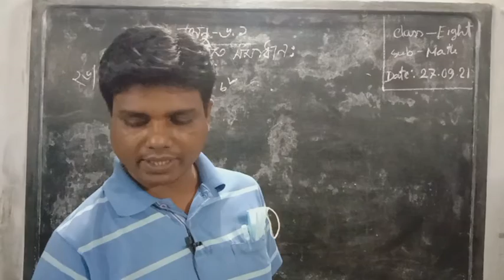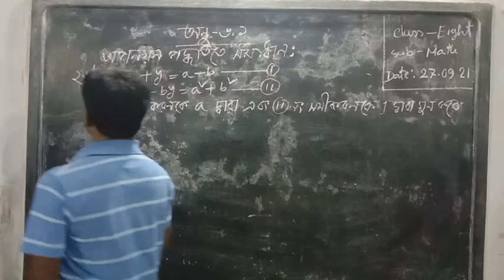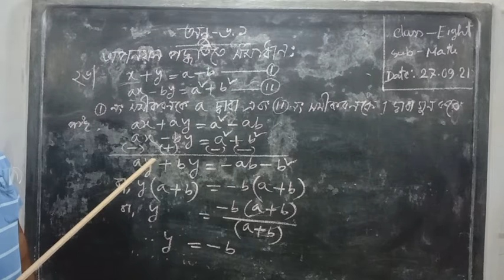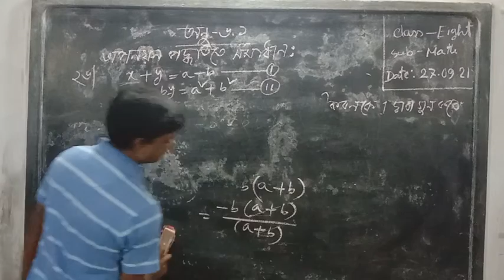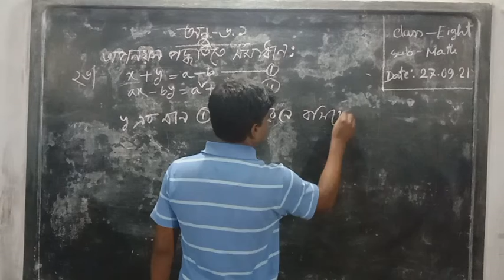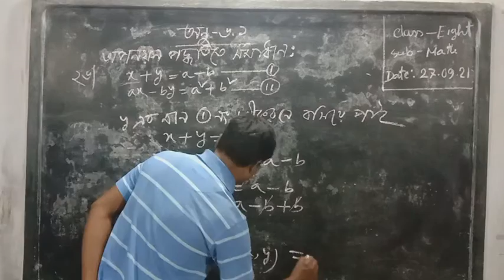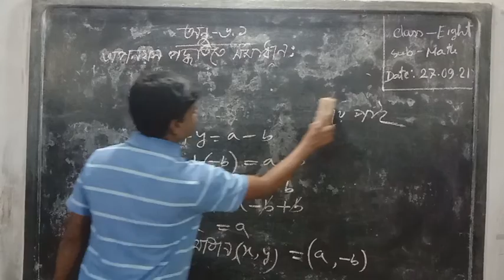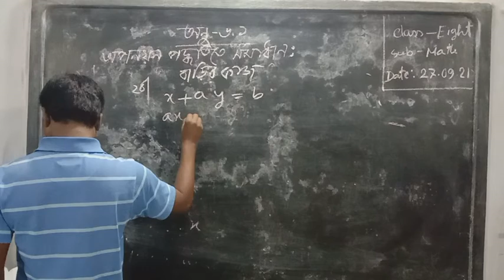শ্রেণি :অষ্টম, বিষয়:গণিত, অধ‍্যায়:ষষ্ঠ(অপনয়ন পদ্ধতি )।